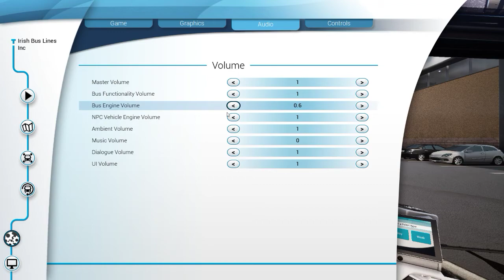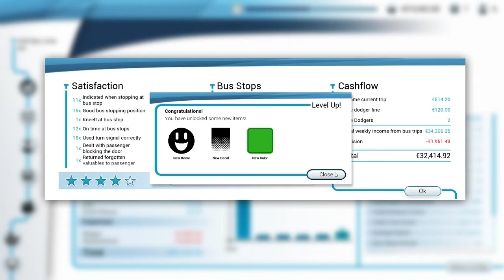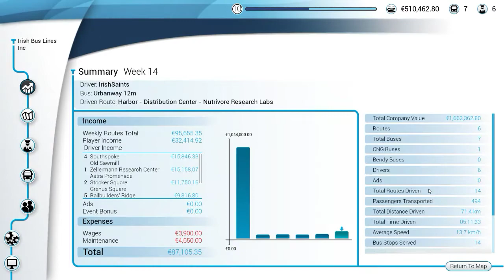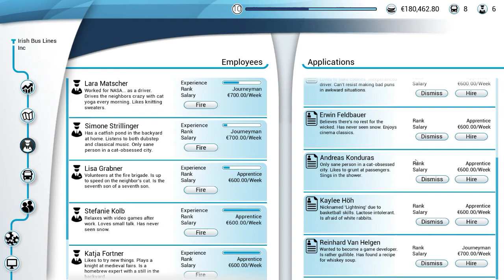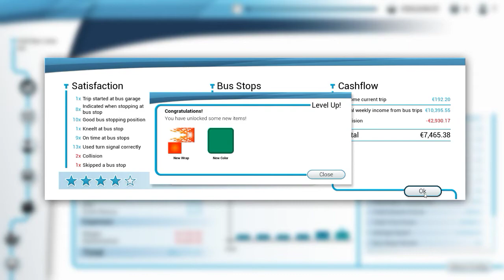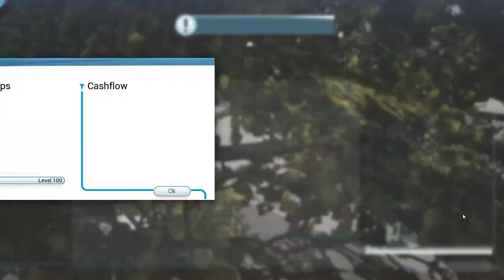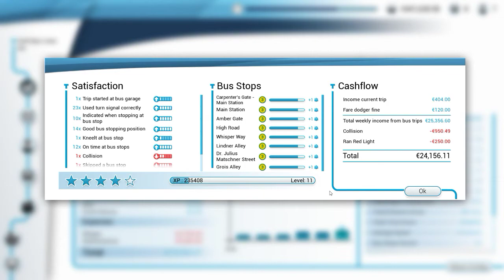Desktop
GPU: GeForce GTX 760 (192-bit)
CPU: Intel(R) Core(TM) i7-4770K CPU @ 3.50GHz
Memory: 16 GB RAM (15.94 GB RAM usable)
Current resolution: 1920 x 1080, 60Hz
Operating system: Microsoft Windows 8.1